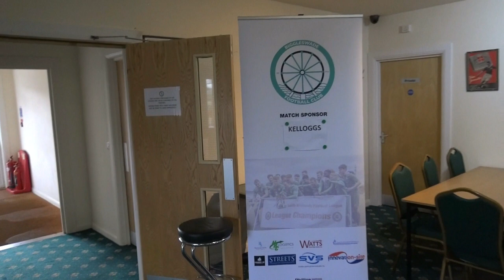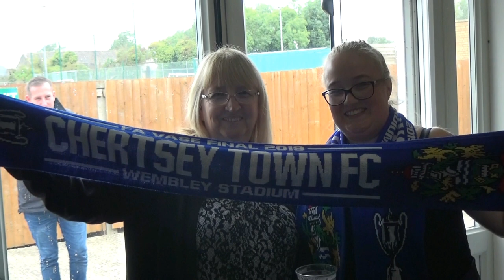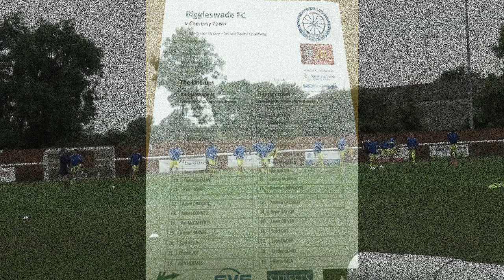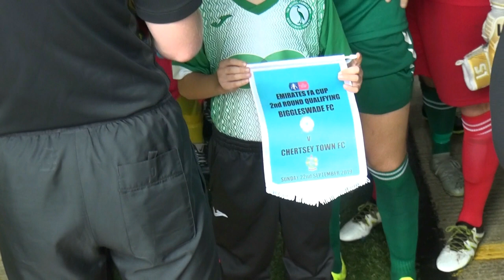BIGGLESWADE FC V CHERTSEY TOWN 22.SEPTEMBER.2019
(F.A.CUP QR2)...Enjoy the complete build up to this intriguing F.A.Cup tie, and the match that saw the current F.A.Vase holders Chertsey Town arrive at Langford Road to face Biggleswade FC bringing the trophy with them and their singing fans. A compelling game of football watched by 272, saw Chertsey win 3-1 and go through to the next round.